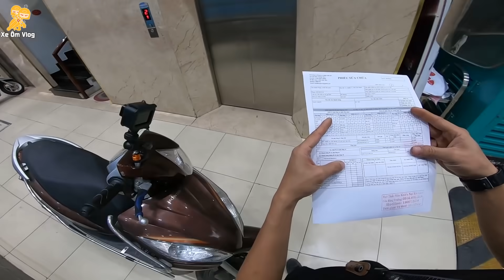CHOÁNG NGỢP khi LÂN ĐẦU TIÊN vào Hãng Head Honda THAY NHỚT - Xe Ôm Vlog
Lần đầu tiên mình vào hãng chỉ để thay nhớt và tìm hiểu thêm về nhớt của Head Honda và theo như Honda thông tin với mình thì nhớt 10w30 đã được kỹ sư honda nghiên cứu và thử nghiệm vận hành liên tục ở điều kiện khắc nghiệt trên động cơ honda vì thế nhớt này rất phù hợp với xe Honda.
Ngoài vận hành êm ái thì nhớt Honda còn giúp bôi trơn nhanh và sâu bên trong các chi tiết giúp xe tiết kiệm tới 8% nhiên liệu so với nhớt thông thường từ đó giúp bảo vệ môi trường nhiều hơn do giảm khí thải
Còn có cả chương trình bốc tem dầu trúng quà ngầu ở đây nữa nè
Và nhớt Honda có hai loại nha
Loại trong video mình quay là loại MB có phụ gia bôi trơn đặc biệt
Còn loại MA là dành cho xe số có phụ gia kiểm soát ma sát chống trượt bố nồi

Riêng mình sau khi thay nhớt xong mình cảm nhận rỏ rệt độ êm của máy, xe không còn ì ạch nữa, xe bớt rung hơn và ít nóng máy hơn.

Nhớt Honda được bán ở tất cả các Head do Honda ủy nhiệm nên các bạn cứ yên tâm nhé, còn nếu các bạn thay ở ngoài thì hãy chú ý những điểm sau:
- Nắp chai được niêm phong bằng 18 đinh nối
- Tem bốc ra sẽ thấy các dòng chữ hướng dẫn sử dụng và khi đã bốc ra sẽ không dán vào được

Đó là toàn bộ nội dung hôm nay, có bất kì thắc mắc gì các bạn cứ bình luận bên dưới, mình sẽ giải đáp. Tạm biệt các bạn, hẹn gặp các bạn ở một video sau nghen
Anh em có mua Camera hành trình thì tham khảo tại nhớ nhập mã Xe Ôm Vlog để được nhận ưu đãi nhé
Đồ nghề :
- Gopro Hero 7 ( mua tại linhkienstore.vn )
- Sj8 pro ( mua tại linhkienstore.vn )
- Máy ghi âm Sony Tx650 - Xe Sirius FI
- Xe Fzi150 - Nón ¾ GXT
- Nón Royal ¾ full Carbon
- Phần mềm lọc âm Adobe Audition Hẹn gặp lại các bạn ở 1 video sau !